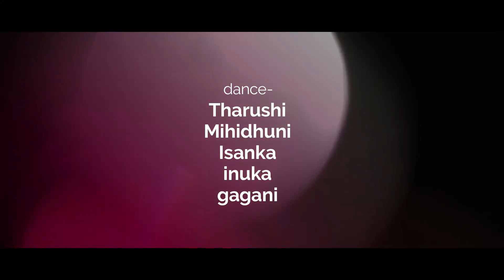Sihinayak mawna (සිහිනයක් මැව්නා) |Dance cover| Derana Iskole